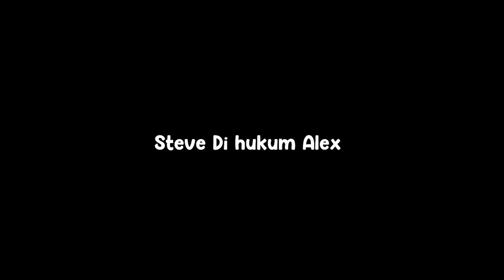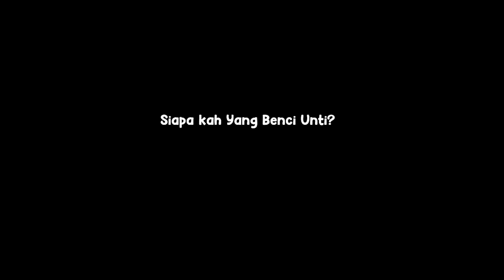SIAPA YANG BENCI UNTI Di Minecraft ? - Animasi Minecraft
Hai Kawan!, Ketemu sama Mamat & Unti dicerita kali ini,

Gabung !!!